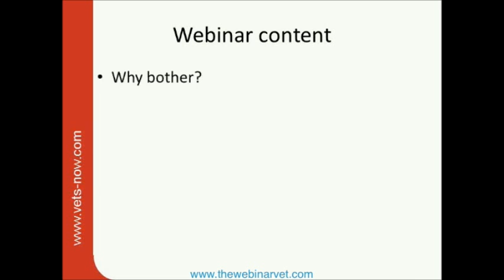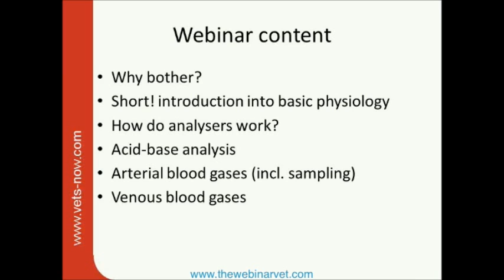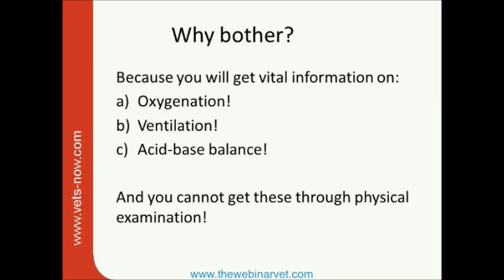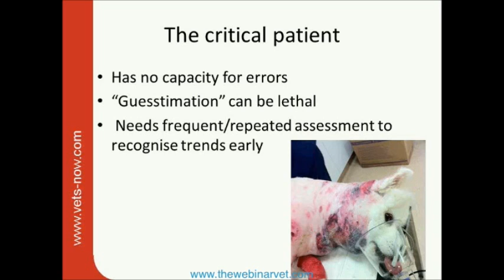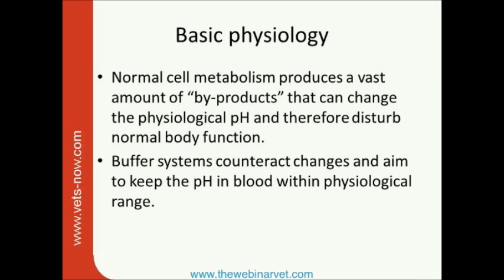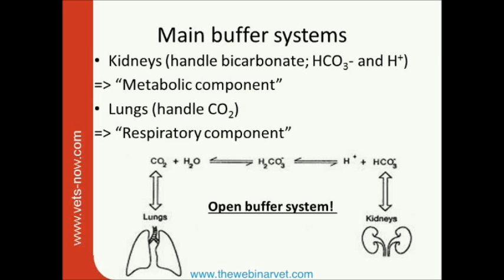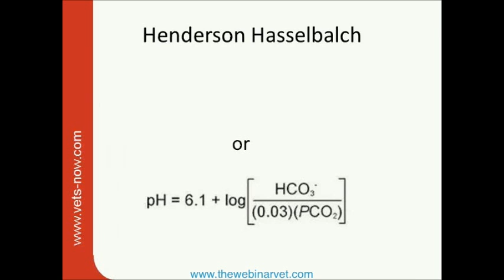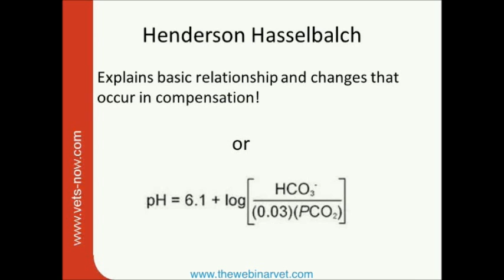Beginners guide to blood gas analysis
This webinar is for Platinum members of The Webinar Vet. Member webinars are each Thursday at 8.30pm. When you join you get access to the webinar archive of over 200 hours of veterinary CPD. Why not join today and get your CPD the easy way? For more information on Platinum membership, please go

To purchase this webinar without joining as a member, please visit